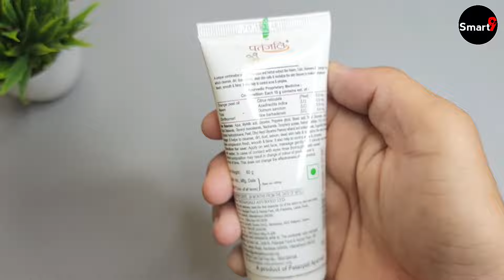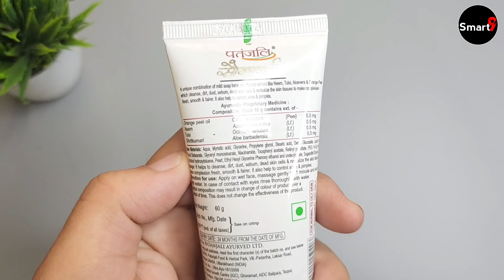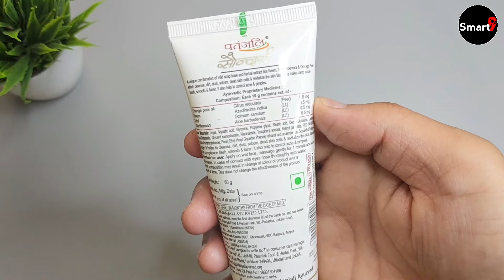Patanjali Saundarya Face Wash Review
Patanjali Saundarya Face Wash Review | patanjali saundarya face wash kaise use kare | patanjali face wash